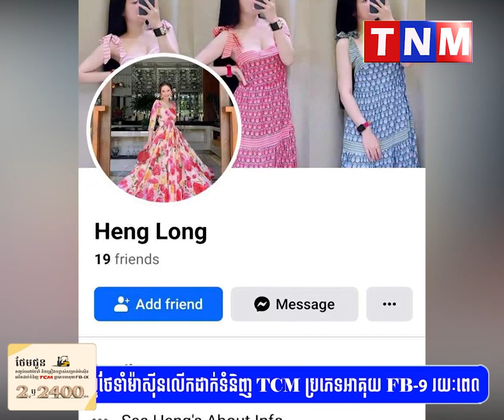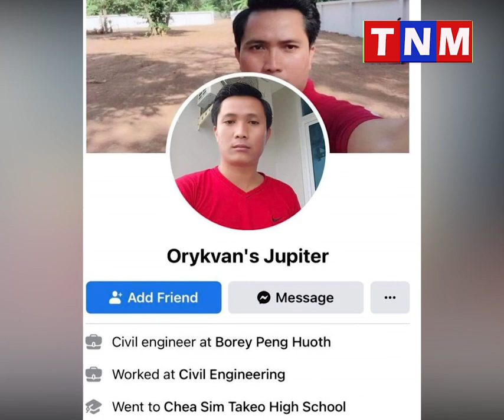វី វរ ហើយ អ្នកឆបោកគេជិត៣ម៉ឺន ត្រូវបានម្ចាស់បំណុលប្រកាសអោយចូលខ្លួនមកដោះស្រាយជាបន្ទាន់